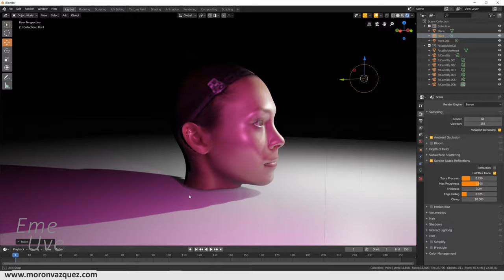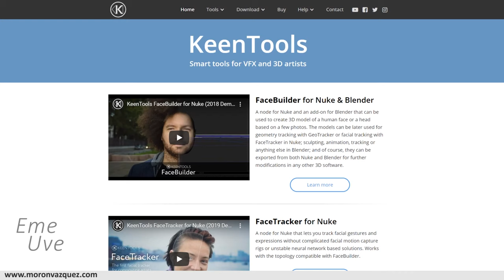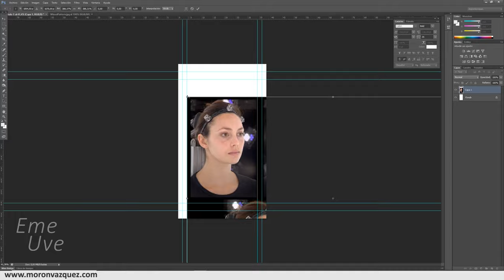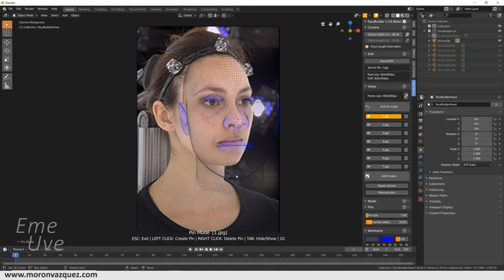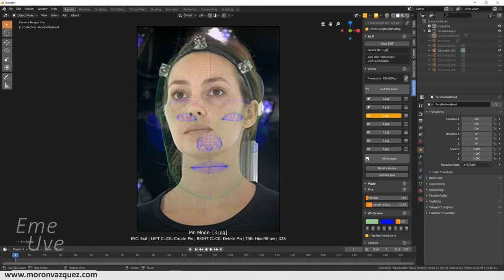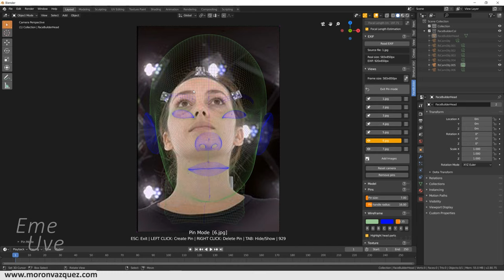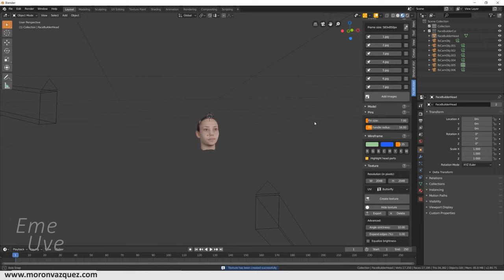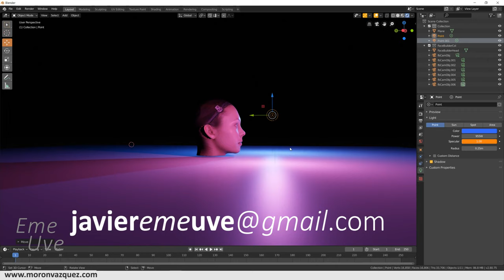Tutorial Blender español para principiantes 😶 Crea tu cabeza en 3D usando fotografías Muy fácil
Crea tu cabeza en 3D de una forma rápida con este tutorial.

Enlace de la Beta gratuita subido por mi (por si tenéis algún problema con el enlace anterior)

Gracias